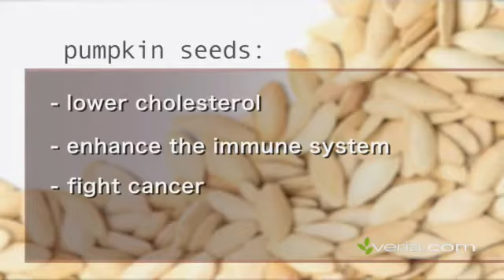Health Benefits of Pumpkin Seeds